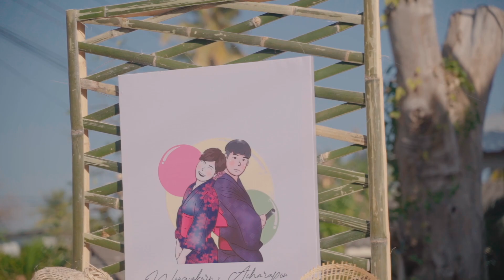ที่สุดของหัวใจ - เข้มโสเจ้ง [Trailer OFFICIAL]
เพลง ที่สุดของหัวใจ - เข้มโสเจ้ง 「Trailer OFFICICAL」
ศิลปิน: เข้ม โสแจ้ง
โปรดิวเซอร์ : โน๊ต กันยุง
ห้องอัด : พนมรุ้ง เรคคอร์ด
คุมร้อง : 4LiF
มิกซ์มาสเตอร์ : HAPPY STUDIO
ห้องเสิ้อ :